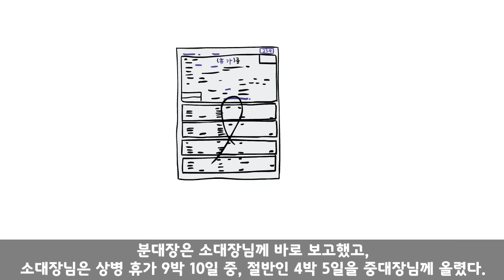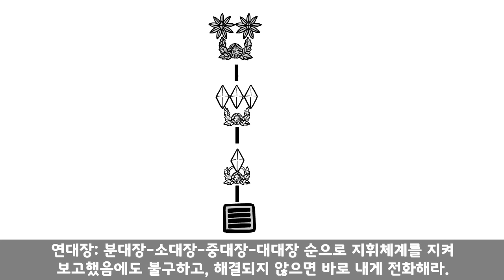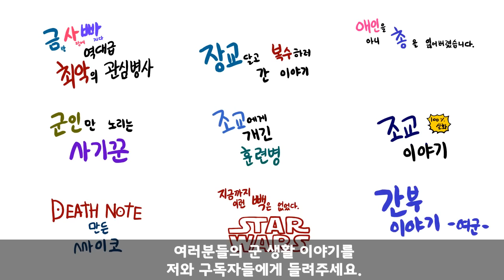중대장-대대장 패싱하고, 연대장에게 직통으로 찌른 물상병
최악의 판단을 한 중대장.
하지만 내게는 연대장의 직통 연락처가 있지.
나도 이러고 싶지 않았어. 중대장.

구독자 군생활 사연 보내주실 메일 주소.

일해라! 오인용데빌. 간식 주기. 멤버십